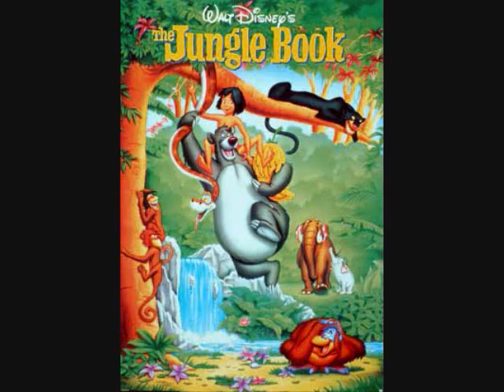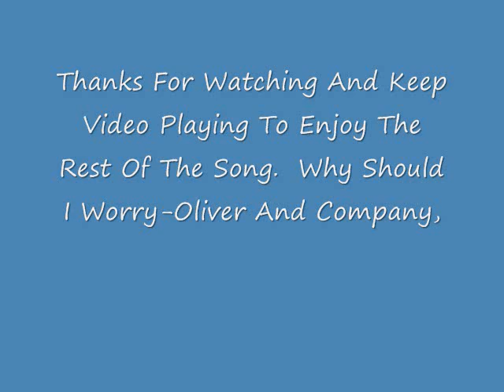Top 10 Disney Movies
In My Opinion The Top 10 Disney Movies Ever Made.. Let Me Know What You Think And If You Have a Different Order..  The Song Playing Is Why Should I Worry From Oliver And Company..   Thanks For Watching And As Always Be Sure To Subscribe If You Enjoy My Videos.. Plenty More To Come.